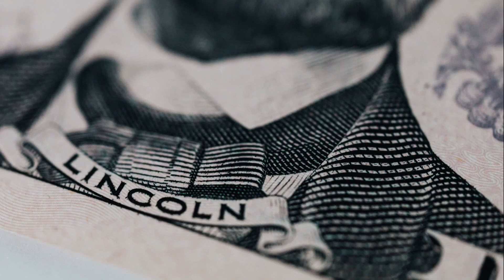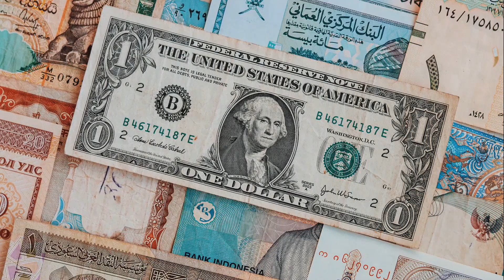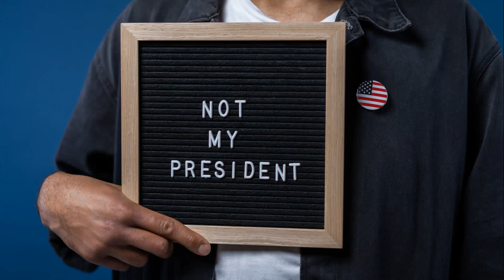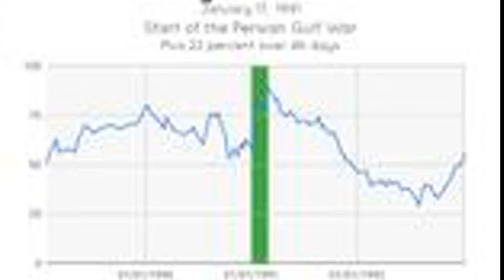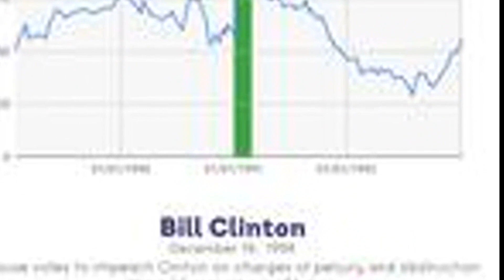UNVEILING HIDDEN PRESIDENTIAL FACTS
🎬 Ten Forgotten Facts about U.S. Presidents 🇺🇸 - Prepare to be mind-blown by these lesser-known tidbits about America's leaders! From their unusual hobbies to little-known scandals, we're diving deep into the fascinating world of U.S. presidents. 🎩💼

Did you know that President John F. Kennedy was an avid collector of comic books? 📚 Or that President Calvin Coolidge had a pet raccoon named Rebecca that roamed the White House? 🦝 Get ready to discover these and many more intriguing facts that history books often overlook. 📖✨

Join us as we delve into the hidden secrets of America's past commanders-in-chief. 🤫 Did you know that President James Buchanan was the only bachelor president, and that President Warren G. Harding once lost the White House china in a poker game? 🎰🍽️ Prepare to have your mind blown by these forgotten stories!

But that's not all! We'll also explore fascinating trivia about President William Howard Taft's bathtub, President Franklin D. Roosevelt's secret disability, and President Woodrow Wilson's surprising second career. 🛁🦯🎭

So, grab your popcorn and get ready to learn some captivating history! 🍿📚 Join us on this journey through time as we uncover Ten Forgotten Facts about U.S. Presidents that will leave you amazed and wanting to know more! 🤯🇺🇸

Inspired by an article from: Selme Angulo
Original title: Ten Forgotten Facts about U.S. Presidents - Listverse